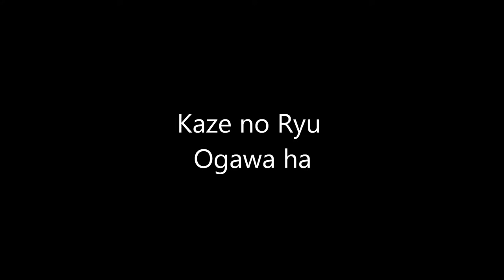Ogawa Ryu - 戻りの法 Modori no Hou - 蜘蛛人 Kumobito Single Moments - 2015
Shidoshi Jordan Augusto and Shidoshi Luis Nogueira
Valencia - Spain